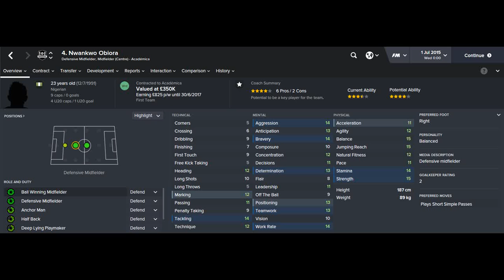Nwankwo Obiora FM16, FM 2016, Football Manager 2016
Nwankwo Obiora FM16, FM 2016, Football Manager 2016, 1st Season Screenshot, Scout Report, Pros & Cons, Potential Ability, Career Stats, History